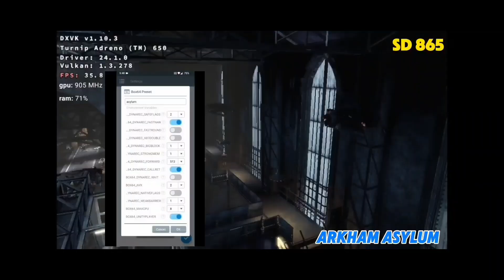Batman Arkham Games Playable on Winlator | SD 7+Gen 2 | SD 865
Winlator 7.1.5 Glibc
Wine 9.16
Winlator 9 Amod

Device: Xiaomi Redmi Note 12 Turbo
OS: HyperOS 1.0
Chipset: Snapdragon 7+ Gen 2
RAM: 16GB
Rom: 256GB
Root: No

Device: LG V60
OS: LineageOS 21
Chipset: Snapdragon 865 OC GPU 940MHz
RAM: 8GB
Rom: 128GB
Root: Yes

00:00 Arkham Asylum (Amod)
03:44 Arkham City (7.1.5 Glibc)
09:12 Arkham Origins (Amod)
12:39 Arkham Origins Blackgate (Amod)
14:48 Arkham Knight (Amod)